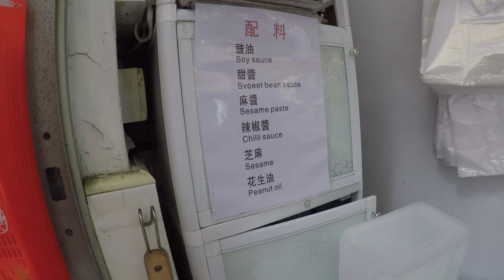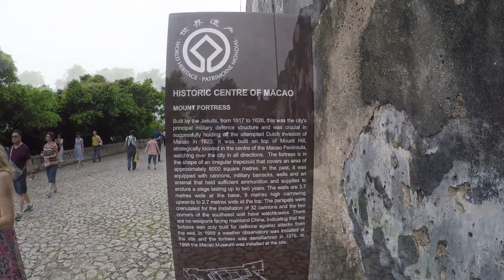MACAU 澳门 \\ AWESOME ATTRACTIONS & BEST STREET FOOD EVER? // VLOG#79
Macau just gets better and better.  We wander the charming streets of Macau sampling the best street food and treats that Macau has to offer us and we are certainly pleased!  Macau treats us to the best street food dish we've had in recent memory, a rice roll.  We wander the gorgeous cobble stone mosaic roads and tour the fort on the hill as well as the amazing ruins of Saint Paul's Cathedral.  Ancient cannons and gorgeous views greet us as well as an amazing tour of the ancient crypts.  Everyone we know who has been to Macau said we needed to see the House of Dancing Water and we have to admit it was impressive even going in with high expectations.  The House of Dancing Water is must see for sure!